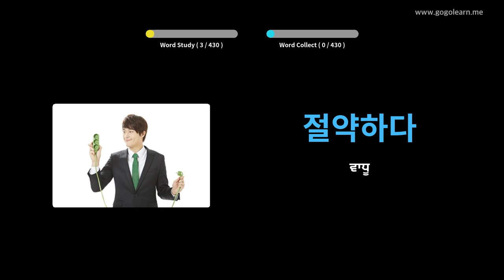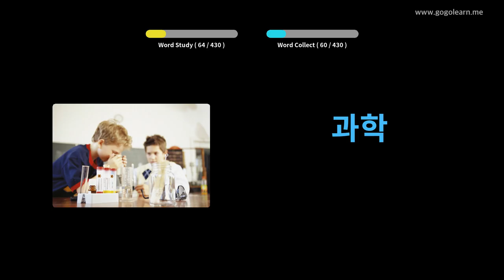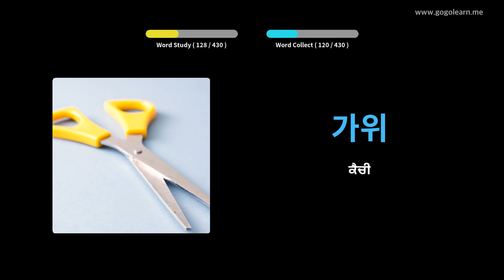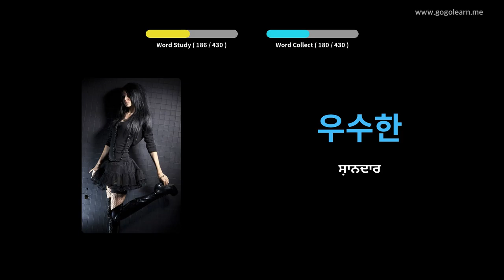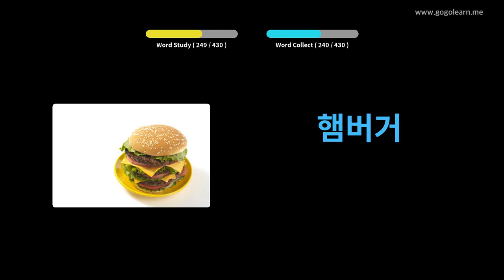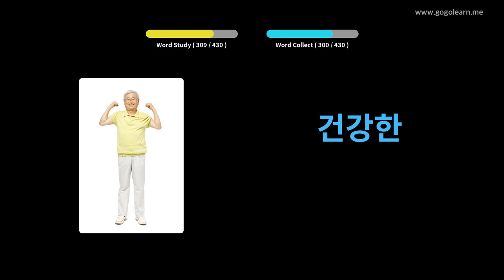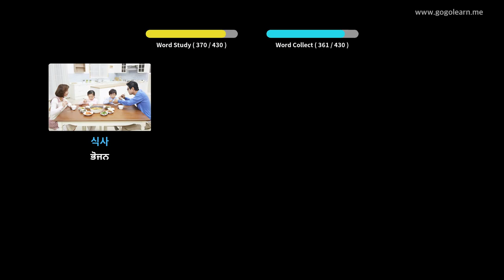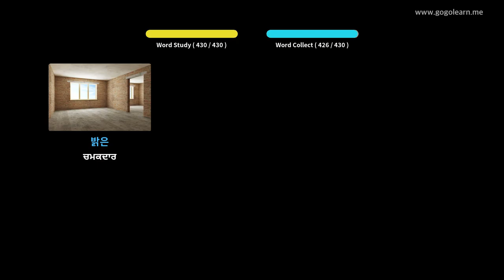ਕੋਰੀਅਨ ਸ਼ਬਦਾਵਲੀ ਸੈਕੰਡਰੀ ਸਕੂਲ 1 | Golearn